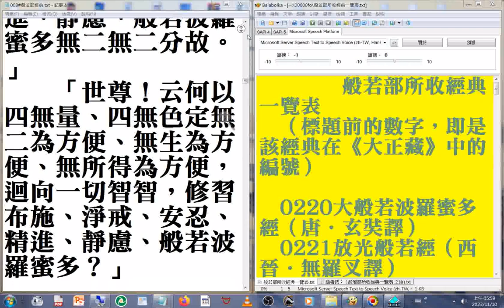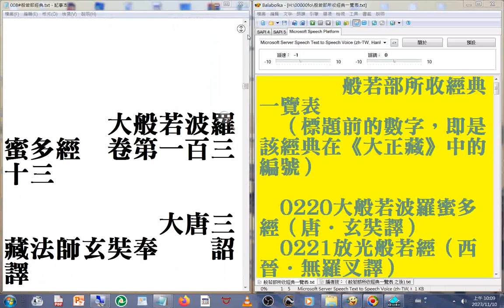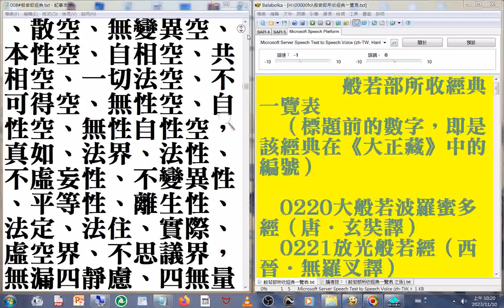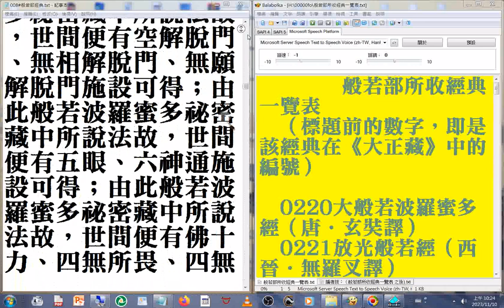c02 008#般若部經典 美國佛教會電腦資訊庫功德會佛學辭典集成佛學十大專集 速讀訓練參考資源 20231110